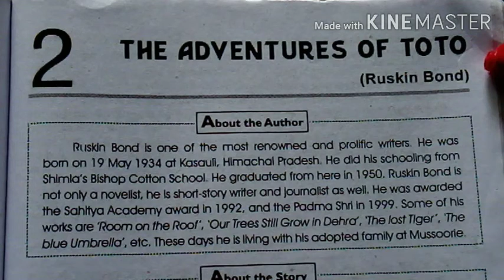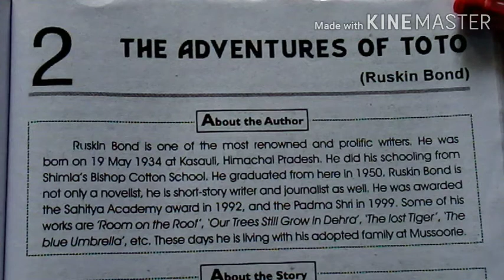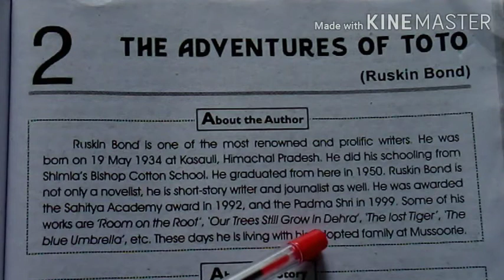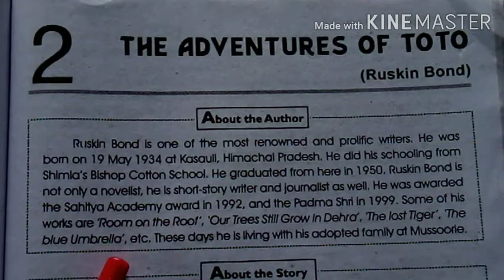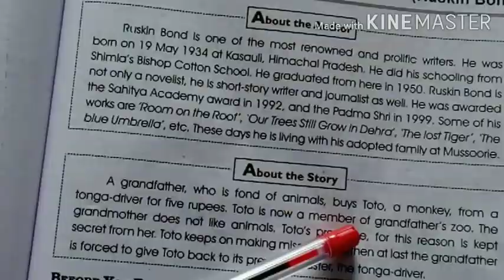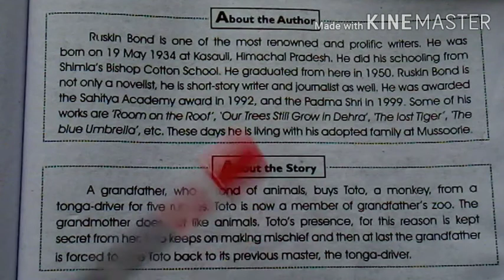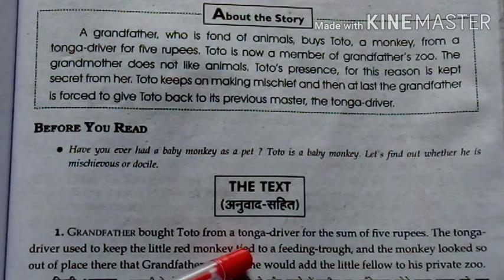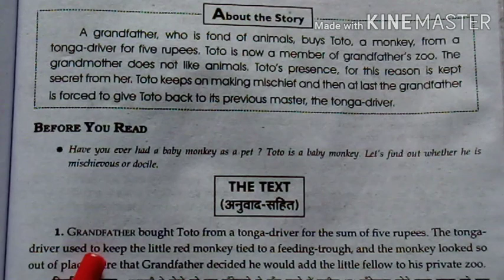Class 9 English chapter 2